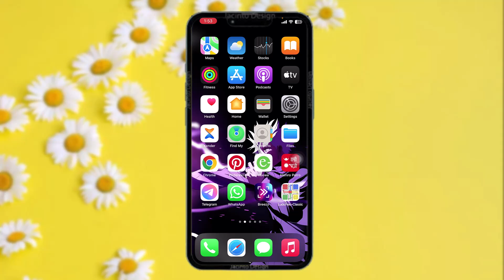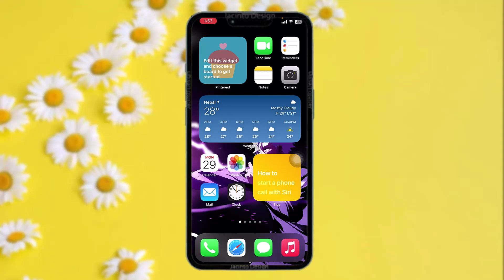How to Add the Ring App to Your Samsung Watch: A Simple & Quick Guide - 2024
Want to know How To Add the Ring App to Your Samsung Watch but don't know how?
This quick video will guide you to Add the Ring App to Your Samsung Watch

So, in this few simple steps you can successfully Add the Ring App to Your Samsung Watch

Timestamps :
00:
00:
00:
00: